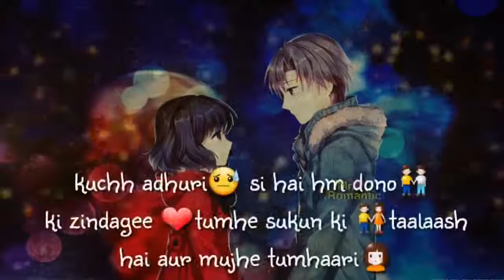💘Whatsapp Status Latest Video❤️ 💔Heartbroken Status💔 sad love status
√ LoveYouAll